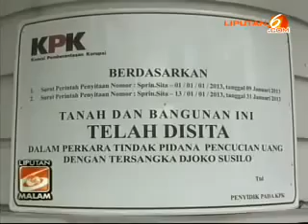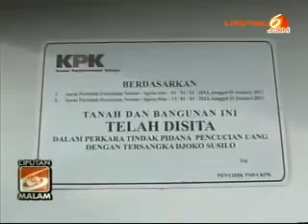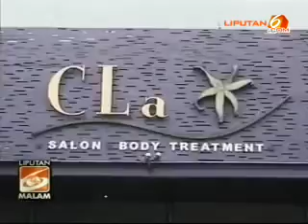20 Aset Irjen Djoko Disita, Termasuk 3 Pom Bensin